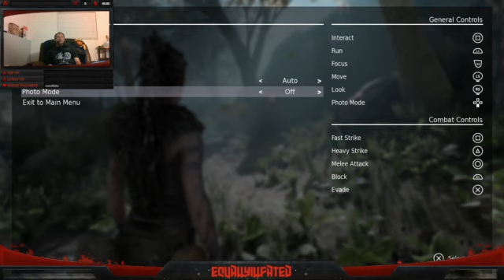(PS4) lets see what this is